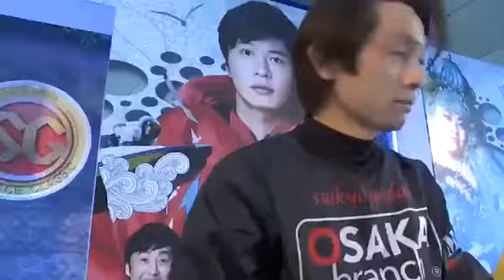3/18【戸田:SG:ボートレースクラシック】9R勝利者インタビュー【太田和美】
【選手コメント】
戸田はスタートが難しい。正直なところ、前
半レースの方が感触は良かった。モーターの
２連対率が２９％なので舟足は普通ぐらい。
ペラ調整で少しでも良くなればとは思う。